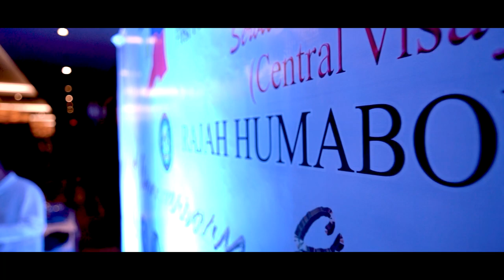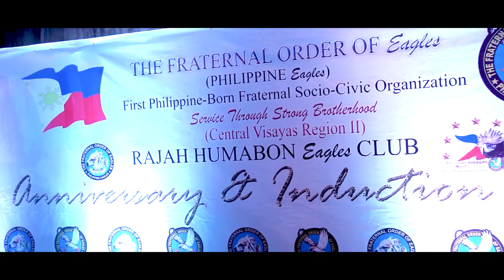Fraternal Order of Eagles - Philippine Eagles | Rajah Humabon Eagles Club 4th Charter Anniversary